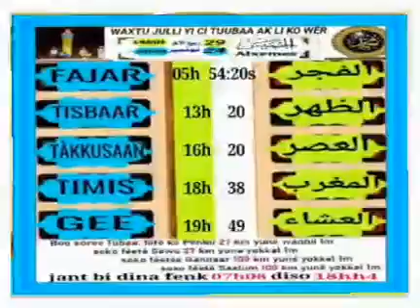24 novembre 2022